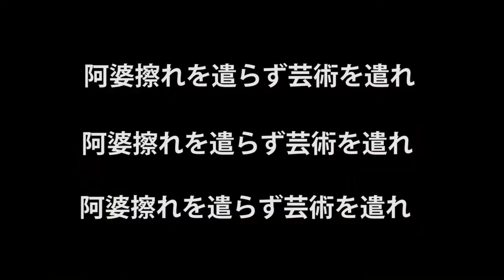Death Grips - Come up and get me (FUCK ART NOT BITCHES VIDEO)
References:

Transfinite, Ryoji Ikeda

Datamatics, Ryoji Ikeda

Robot Readable World, Timo

Ascension, Bill Viola

Toshio Matsumoto, Connection

Shozin Fukui, Rubber's Lover

Self Obliteration, Kusama Yayoi

Cornella The Story Of A Burning Bush, Kembra Pfahler

Accions, La Fura dels Baus

Go, Go Second Time Virgin, Koji Wakamatsu

Atman, Toshio Matsumoto

Harpya, Raoul Servais

Deus e o Diabo na Terra do Sol, Glauber Rocha

964 Pinocchio, Shozin Fukui

The Wayward Cloud, Tsai Ming-liang